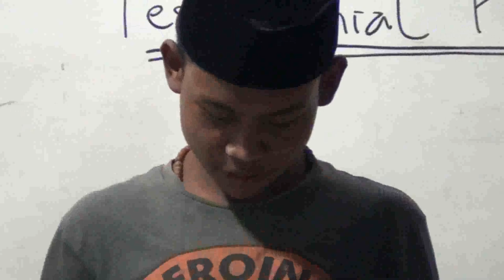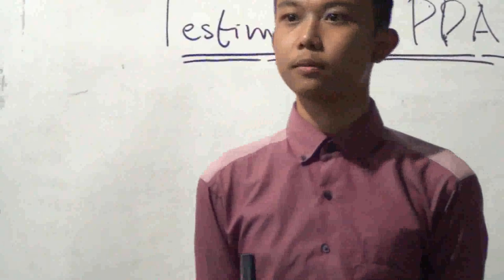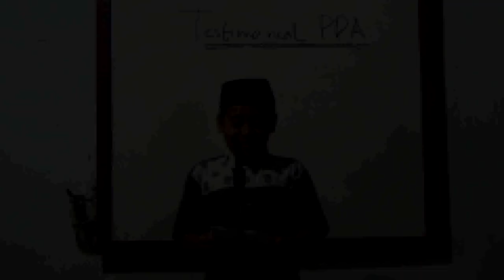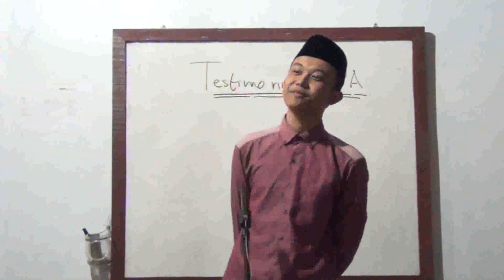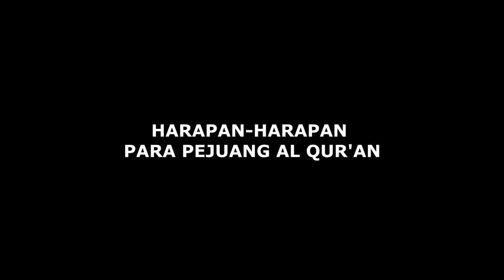Kesan, Pesan dan Harapan PPA, para pejuang al qur'an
COKROGUNTORO TV merupakan channel resmi dan kumpulan video kegiatan Organisasi Pemuda Pemudi Cokroguntoro
Bakalan, Gundik, Slahung, Ponorogo, Jawa Timur
Kegiatan harian yaitu ngaji ba'da magrib